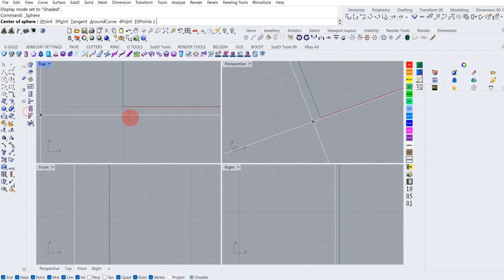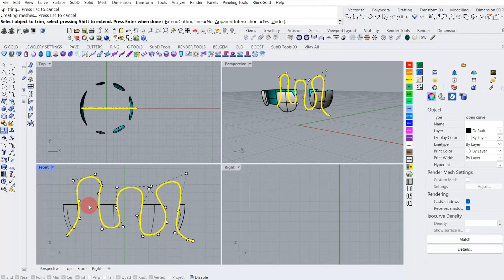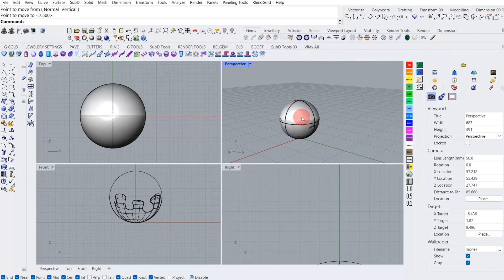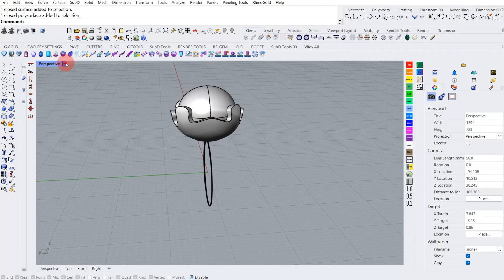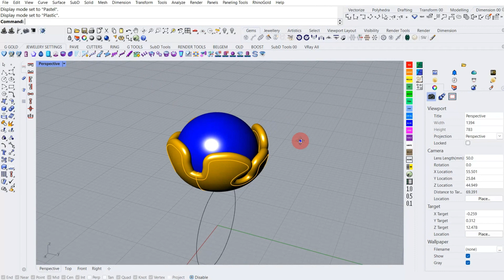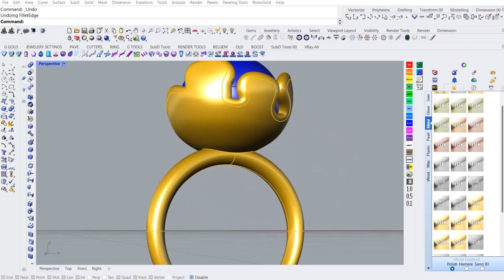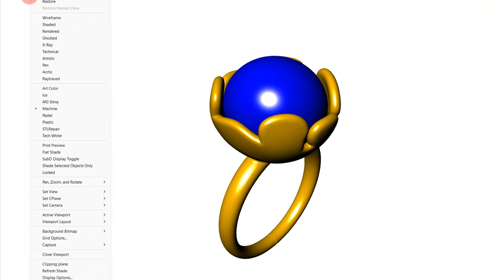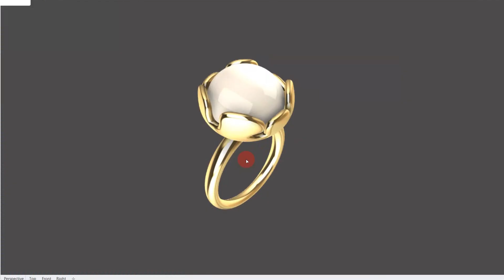Rhino 3d | Rhino Tutorial | How to Create Pearl Ring In Rhino 3d | Trim Tool in Rhino